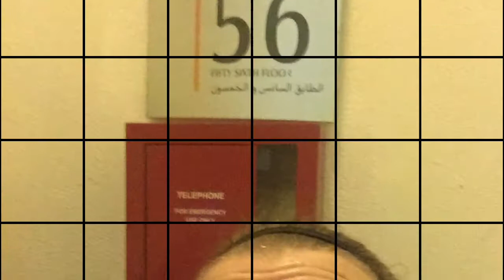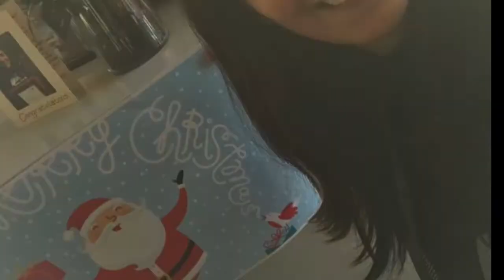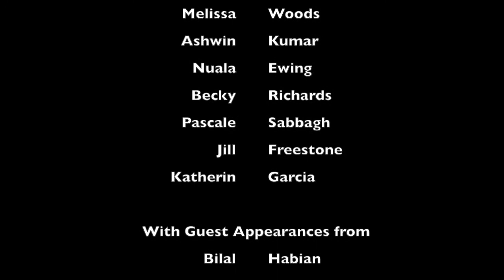12 Days of Christmas